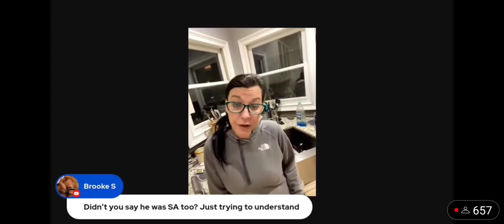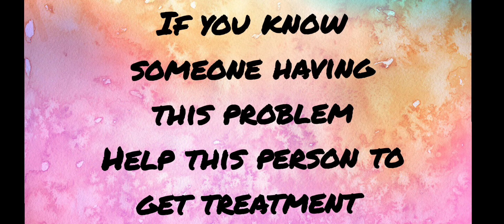Addiction is real @MGL-Michelle Goes Live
WAKE THE F. K UP PEOPLE
STOP GIVING HER MONEY 🫣🤦🏼‍♀️